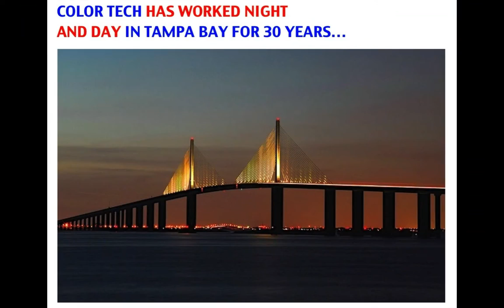Color Tech Electrostatic Painting 2 4 HD 1080p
GREETINGS TAMPA BAY AND ALL OF FLORIDA ! GET "UP CLOSE" WITH COLOR TECH ELECTROSTATIC PAINTING. THIS VIDEO SHOWS CLOSEUPS OF THE FAMOUS RANSBURG ELECTROSTATIC #2 GUN IN ACTION. WE GIVE YOU A "CLOSEUP" SENSE OF REFINISHING METAL THE ELECTROSTATIC WAY. YOU'LL FEEL YOU'RE RIGHT ON THE JOB WITH US ! WATCH THE ATTRACTION BETWEEN THE PAINT AND YOUR METALWORK.

Color Tech Electrostatic Painting
405 N.Florida Avenue
Tarpon Springs, Florida 34689

COLOR TECH ELECTROSTATIC SPECIALIZES IN ELECTROSTATIC PAINTING AND HOME, OFFICE AND BUSINESS INTERIOR DECORATING SERVICES, REFINISHING ALL INTERIOR AND EXTERIOR METAL TO COMPLIMENT YOUR ARCHITECTURAL PLANS AND INTERIOR DESIGNS.